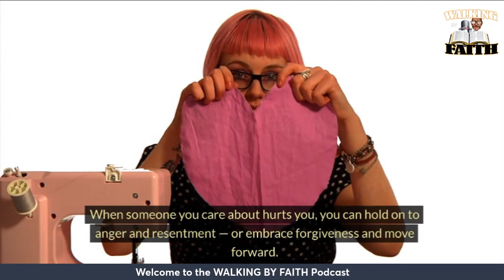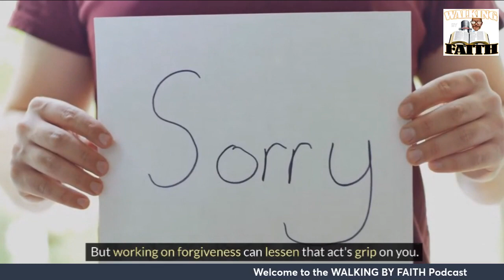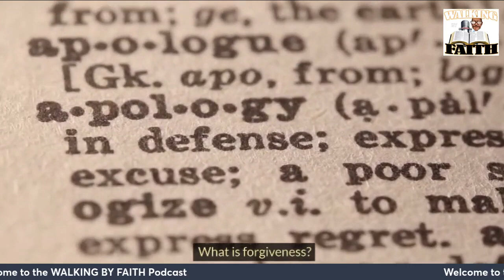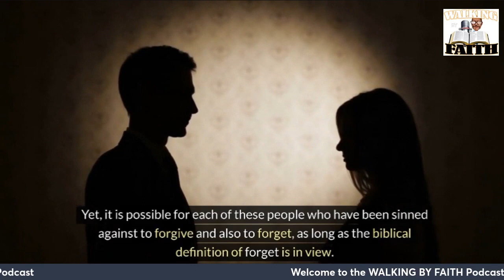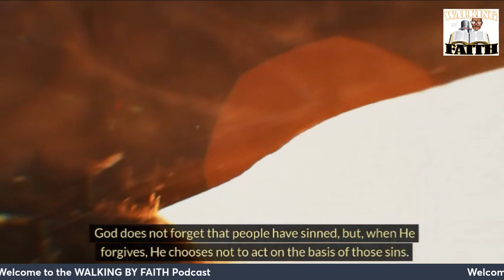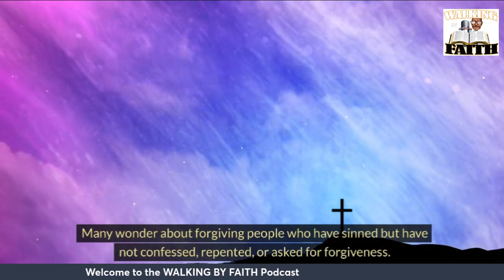Walking By Faith Podcast Forgiveness 2024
Why is Forgiveness important